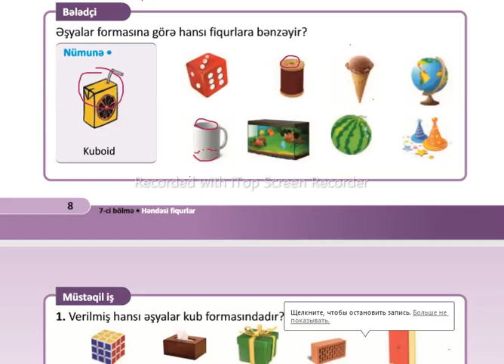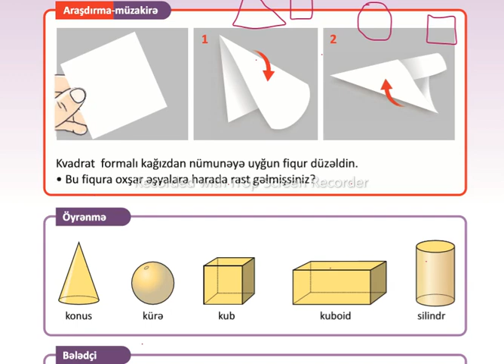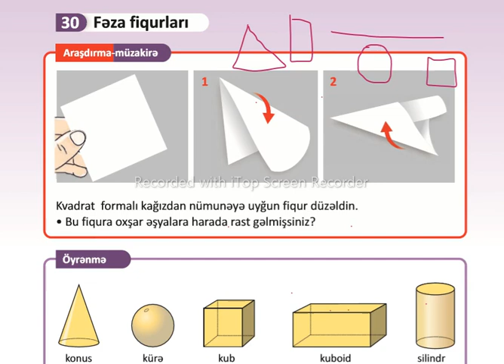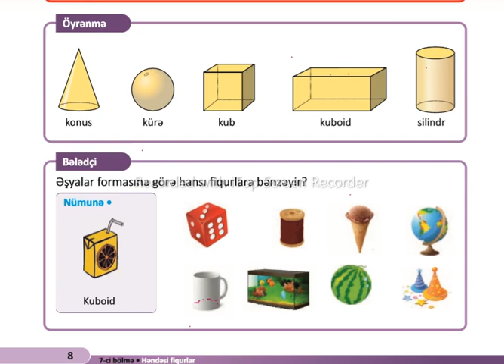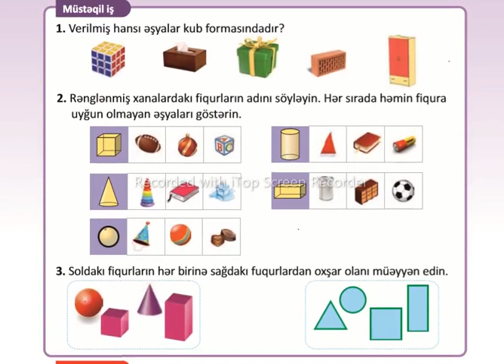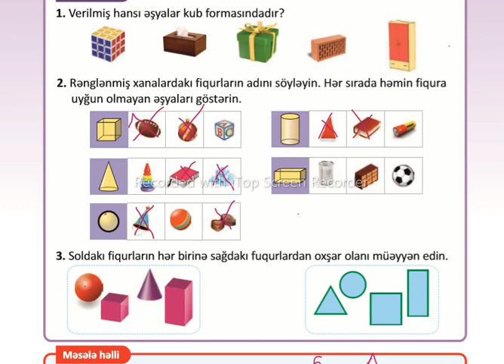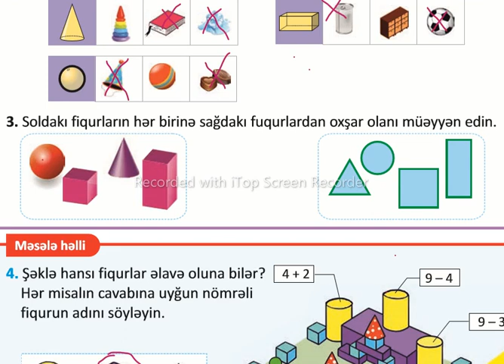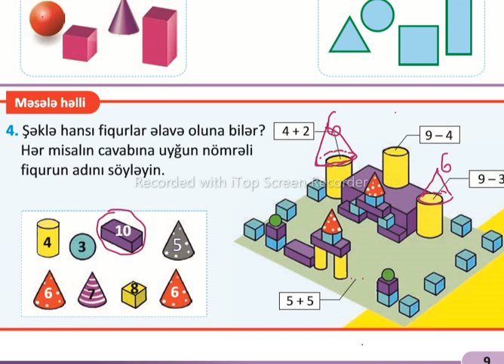1-ci sinif Səhifə 8-9 Riyaziyyat 2-ci hissə Fəza fiqurları